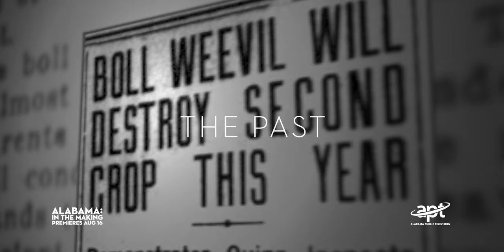Alabama In The Making teaser 1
A documentary following artist Caleb O'Connor and history behind the art he creates for The Alabama Bicentennial Park in Montgomery, Alabama.